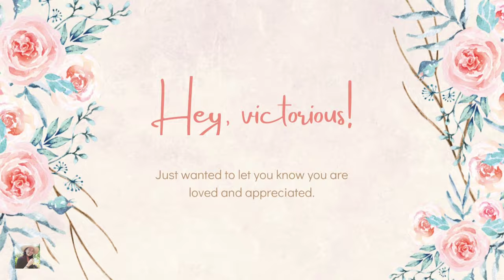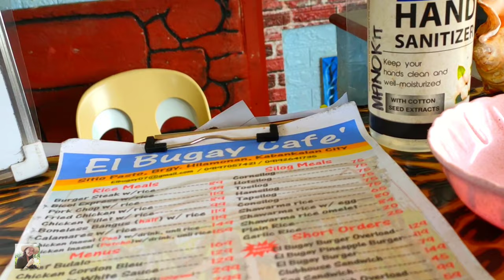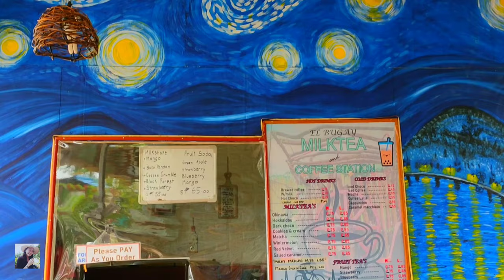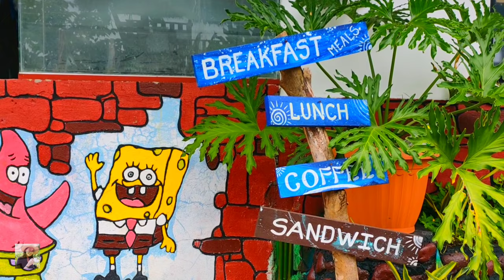How to go to EL BUGAY CAFE, Kabankalan City, Negros Occidental | Travel Vlog | Road Trip | Joyride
How to go to EL BUGAY CAFE ☕🥪 Kabankalan City, Negros Occidental 🇵🇭 | HOW TO GET THERE? | Travel Vlog | Road Trip | Joyride | Faith Blanaque

Let's be friends!

🍂All my videos are edited by me.